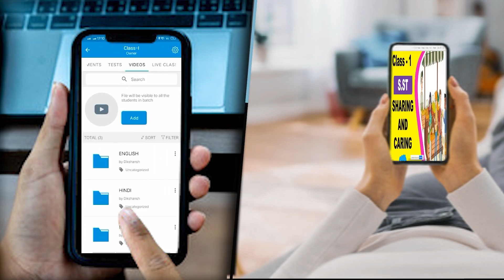मोकामा का समीकरण कुछ इस प्रकार है मुख्य मुकाबला नीलम देवी और सोनम देवी के बीच